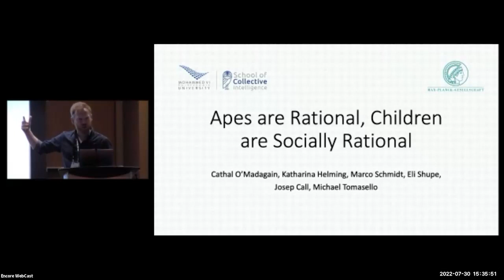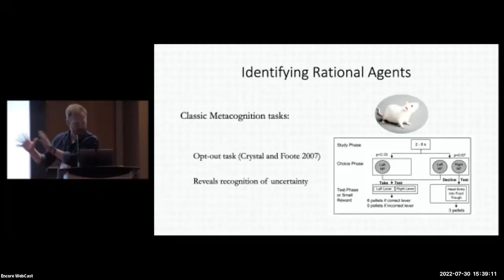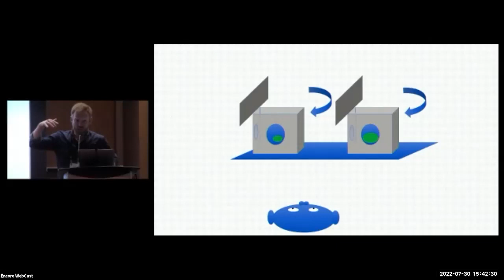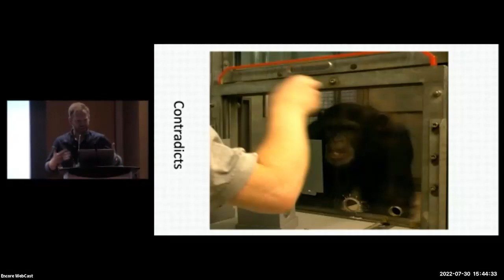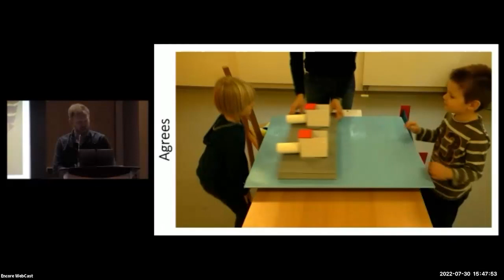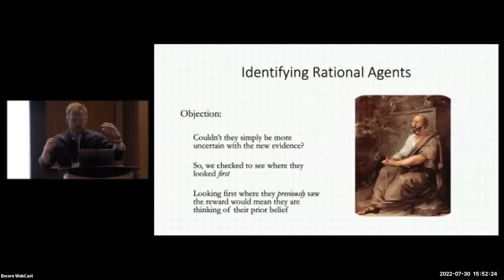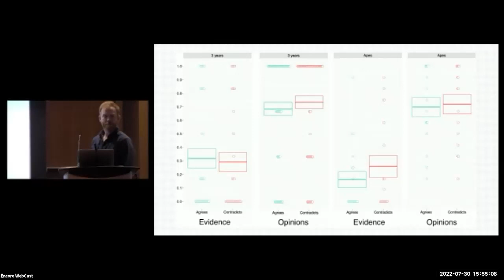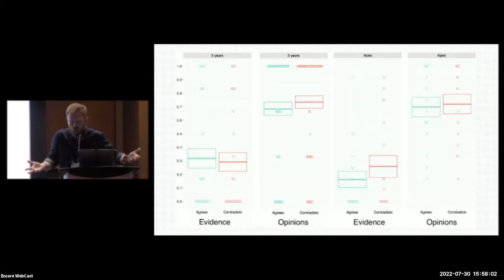T30.4: Great Apes and Human Children Rationally Monitor their Decisions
Cathal O'Madagain